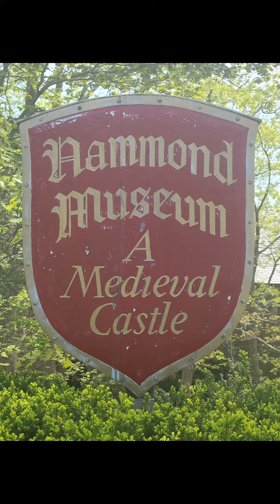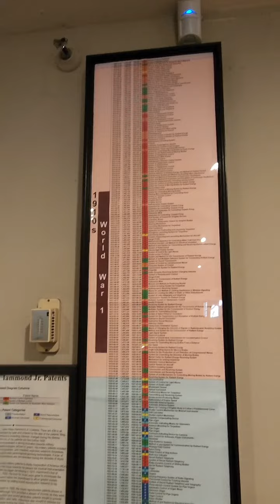Hammon Castle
Cool medieval castle